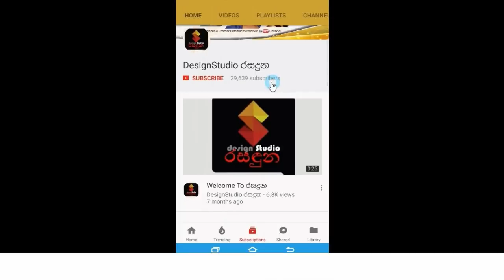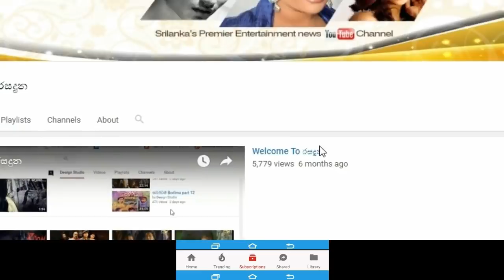අකිල දනුද්ධර එක්ක හාදකමක් තිබ්බා කිව්ව "අමන්දා සිල්වා" යුග දිවියට පිවිසෙයි..